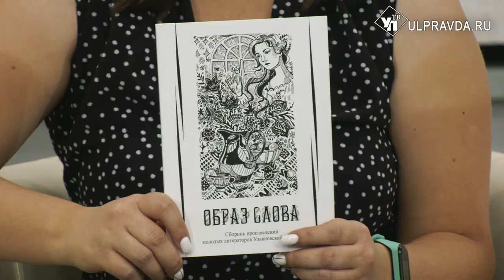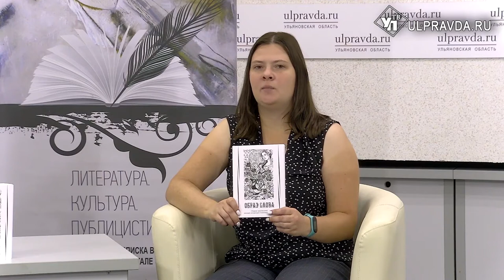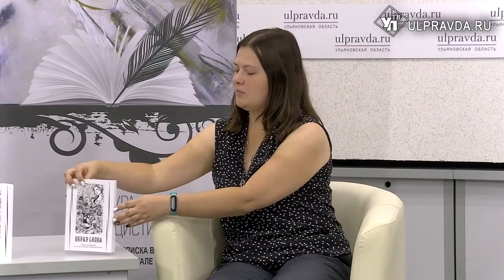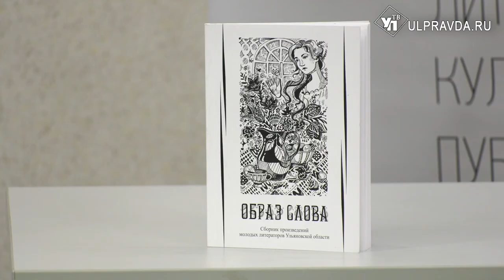Литературная гостиная. Презентация сборника «Образ слова»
«Литературная гостиная» начинает представлять авторов произведений нового литературного сборника «Образ слова». Это молодые поэты, прозаики, лауреаты и дипломанты конкурса «Первая роса». Первые гости – прозаик Виктория Шейко и руководитель творческого объединения «Ёжики-художники» Антон Лазарев.